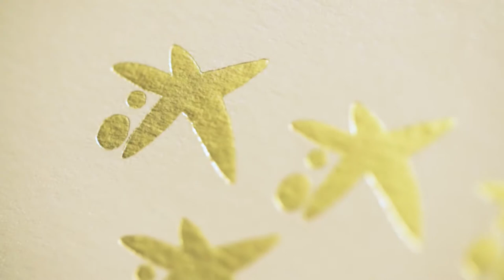WE ARE CP | Audiovisual | Caixabank: Libreta Campeones. Entrevista a Theresa Zabell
WE ARE CP produjo estos vídeos para empresas con Caixabank para el evento que se organizó en motivo de los 25 años de los XXV Juegos Olímpicos de Barcelona'92 y para recordar la "Libreta Campeones". En el año 1992, se entregó esta libreta por parte de "La Caixa" a los deportistas ganadores de medallas en esos juegos olímpicos. Fué un acto en el Palau de la Música Catalana con presencia de las máximas autoridades.

Theresa Zabell nos cuenta los instantes tan emotivos que vivió durante 16 días en los Juegos Olímpicos de Barcelona’92 y en los que consiguió la medalla de oro en vela